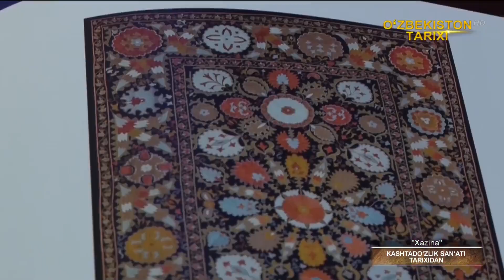«Xazina» | Каштадўзлик санъати тарихидан [02.12.2021]